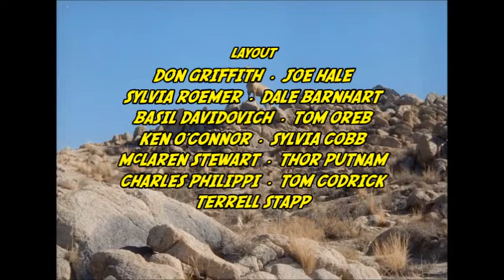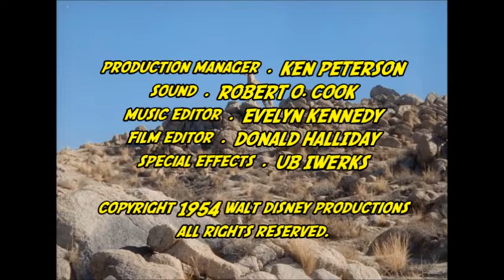The Darling Children meets Roy Rogers and Trigger (1954) - Opening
Directed by - Frank Thomas & Ollie Johnston

Produced by - Wolfgang Reitherman

Starring - Roy Rogers, Trigger, Kathryn Beaumont, Paul Collins, Tommy Luske, Bobby Driscoll, Dan Driscoll, Charlie Ruggles, Harry Morgan, Monica Evans, Theodore Thomas, Richard O. Johnston, Phil Harris, Stepin Fetchit and Terry-Thomas